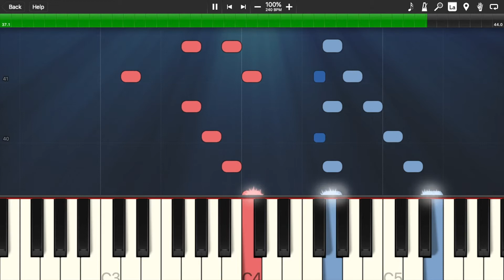Schumann - Op. 68, No. 2 (Soldiers' March) | PIANO TUTORIAL